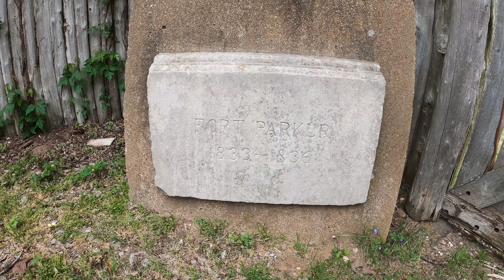Exploring Fort Parker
This time we visit and explore Fort Parker in South Texas.  A great location to visit and explore it's history.
***My Cameras***
***My Drone***